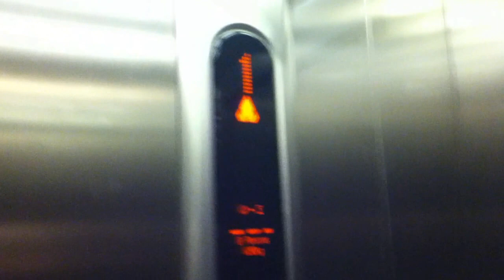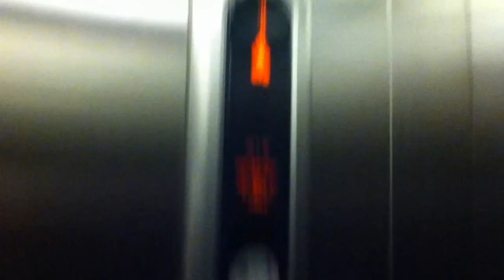Kone EcoDisc Elevator At The Iveagh Movie Studios Banbridge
kone ecodisc elevator at the iveagh movie studios banbridge 2 Floors (G, 1,)